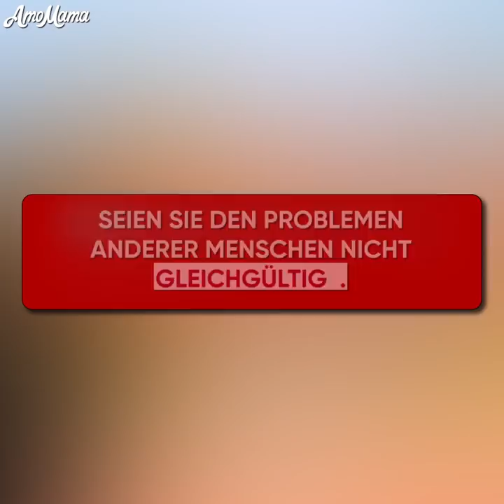Sie BENUTZTE arme WAISENKINDER, um eine MILLIONÄRIN zu werden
Als sie ein junges Mädchen war, beschloss sie, dass ihr die Probleme anderer niemals gleichgültig sein würden. Also wurde sie Polizistin, um Menschen zu helfen. Eines Tages sah sie einige schmutzige und arme Kinder in der Nähe eines Luxushauses. Das kam ihr seltsam vor, also hat sie ...

Was tat sie? Hat sie die Kinder gefragt, was sie dort taten?

Ist jemand gekommen, um die Kinder abzuholen? Wenn ja, wer war das? Waren es ihre Mutter oder ihr Vater?

Warum waren die Kinder in dieser Luxusgegend, wenn sie so arm und schmutzig aussahen?

Und was hat die Polizistin beschlossen, mit der Situation der Kinder zu tun?

Sieh dir diesen emotionalen Zeichentrickfilm an, um das Ende dieser inspirierenden Geschichte herauszufinden!